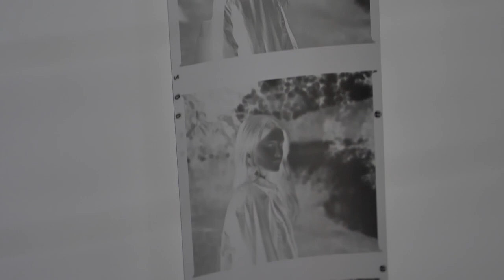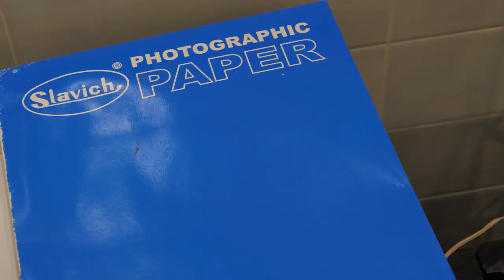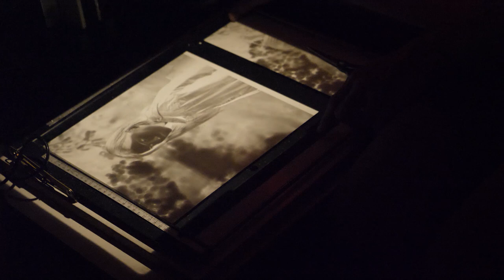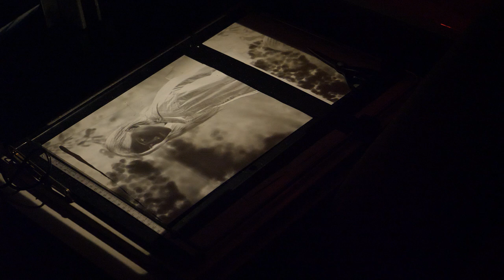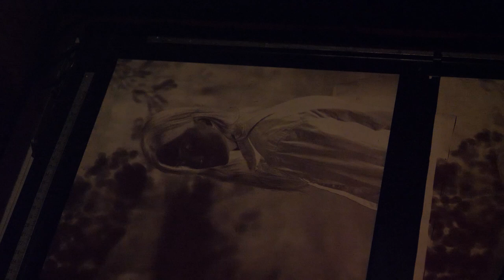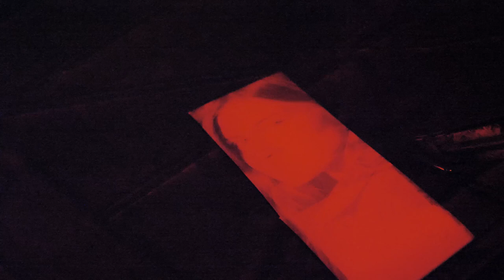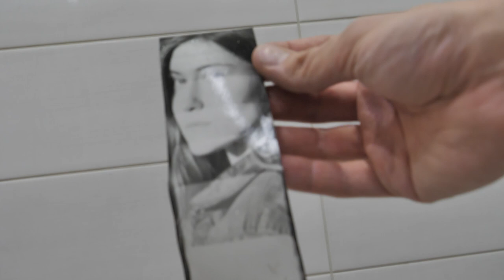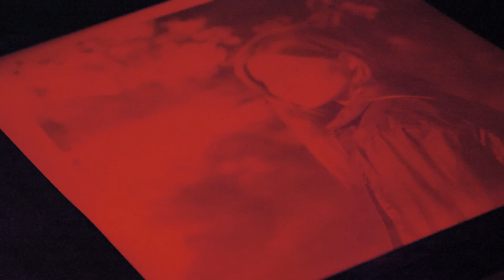Печатаем черно-белое фото с плёнки вручную. Фотоувеличение и магия аналоговой фотографии (ВИДЕОУРОК)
Самое магическое в аналоговой фотографии - это печать фотографий с пленки в темной комнате при красном фонаре. В этом видеоуроке "Азов фотографии" я приоткрою тайну темной комнаты и покажу процесс ручной черно-белой фотопечати с широкой 120-й фотопленки (кадр 6х6 см) на фотоувеличителе, и в процессе проявки отпечатков попытаюсь передать магию этого старого, но до сих пор удивительного, процесса. Фотоувеличитель - "Азов", фотобумага Славич "Унибром" .